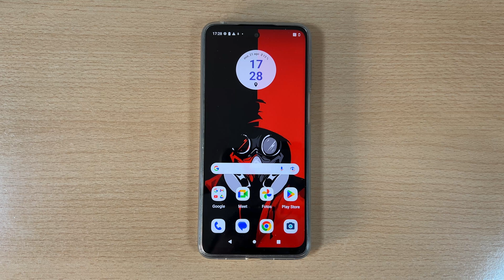Como Encender Apagar o Reiniciar el Motorola Moto G34